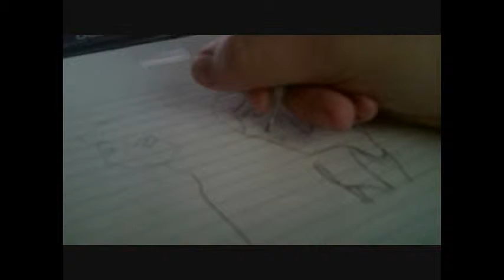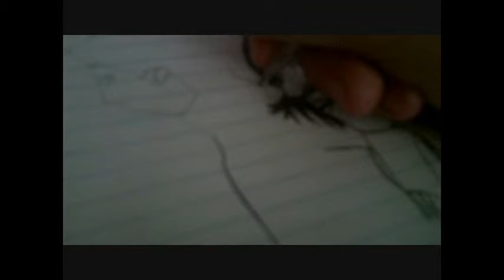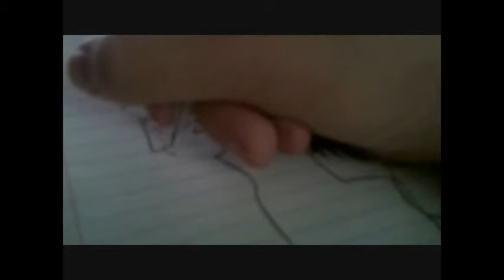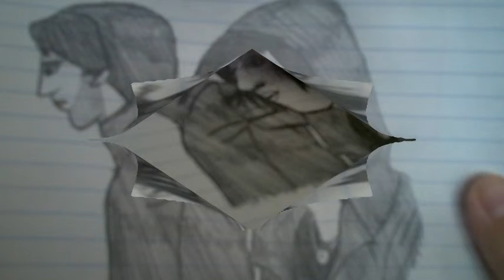Drawing Breathe Carolina